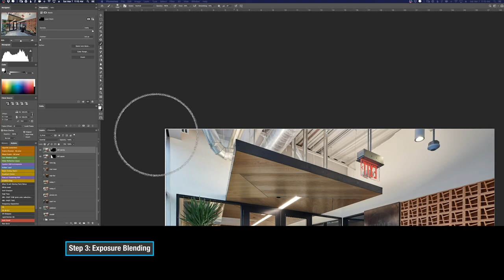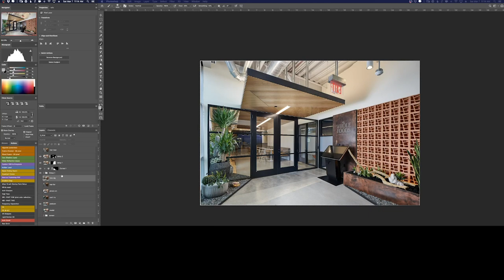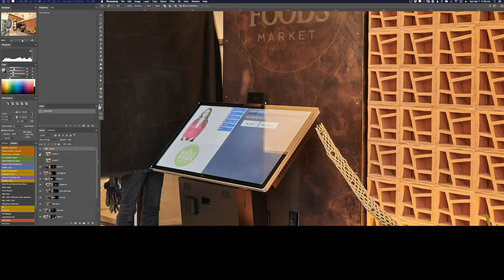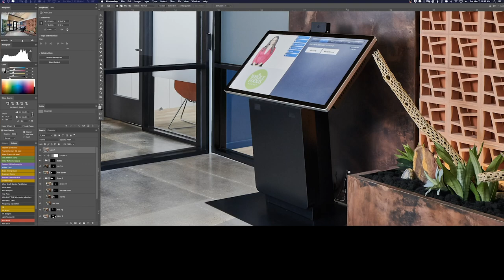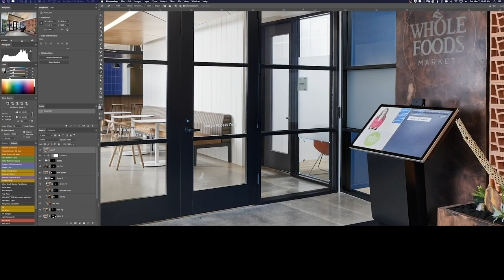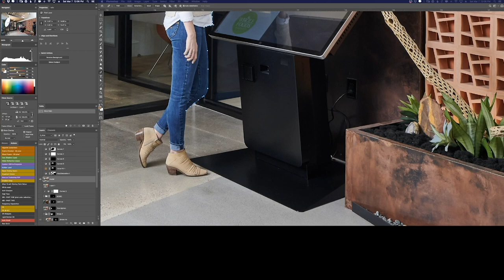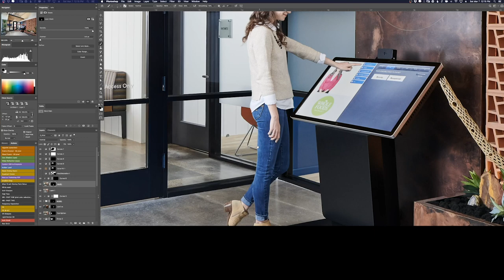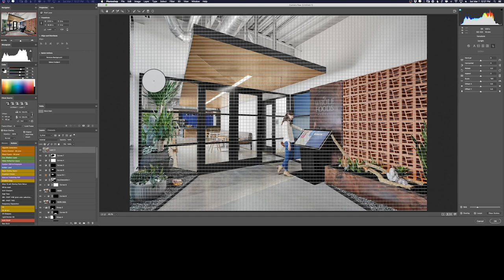Post-production of an interior lobby of Whole Foods offices in Downtown Austin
A behind the scenes look at the post-production of an architectural interiors project designed by IA Interior Architects in Austin, Texas.

This timelapse takes us through the entire process of post-processing, from raw conversion and color work in Capture One to exposure blending and more technical cleanup done in Photoshop. The work was done on a dual monitor setup, so begins with both screens in view and then will tighten in once the project has moved into Photoshop.

For more insights into this video, visit our new blog